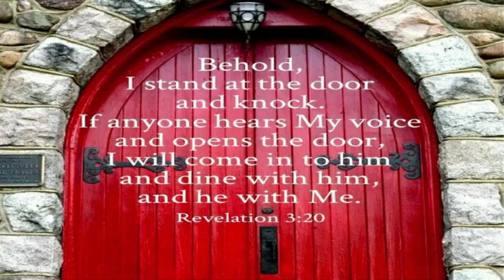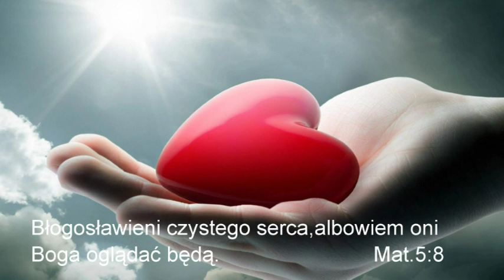Przypowieść o natrętnym przyjacielu